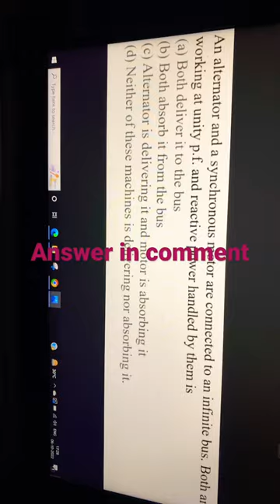Synchronous machine MCQ | part 5 | SSC JE | DRDO | UPPCL